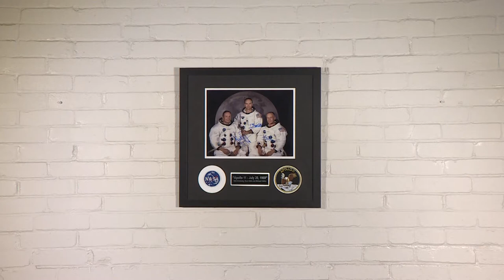KLRN Blazing Gavels Auction 2020 | 45868 Apollo 11 Crew Photo